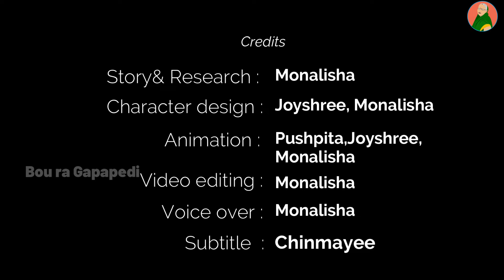BOU RA GAPAPEDI-217 | ଏକଲବ୍ୟ | Eklavya story | Mahabharat Story | Guru Purnima। ODIA GAPA